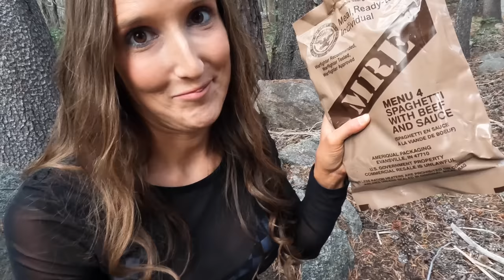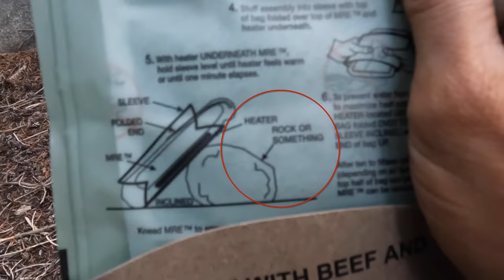I Bought My First Motorcycle: The Teeth Crusher! Solo Female Camping Trip: Living in a Truck Camper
I bought my first motorcycle!! Guess what I got?! Motocamping, waterfalls, rivers, & lake fishing!

My exclusive content and extra halloween fun!

Motocamping has been so much fun, I think it'll be a great way to reach more camping spots for epic adventures. I got my motorcycle license about a month or two ago and I've been trying to find gear, getting some practice and preparing for more adventures. Today I'm hammock camping by a river and can't wait to show you! Planning on moving up to a bigger bike by spring, any guesses to what?!

0:00 Hello!! Welcome and BIKE REVEAL
1:13 It threw him off the bike...
1:50 Let's GOO
2:55 Nearly went SPLAT
3:28 Happy Halloween Fun
4:16 First time on a Real Road
5:11 Can I handle this thing off road? SO Many Rocks!
5:55 Trouble.
6:56 Waterfall?! Let's get in
7:58 Time to fish!
11:33 Guess what we're NOT having for dinner
13:48 ALLLL alone.

xoxo
Hannah